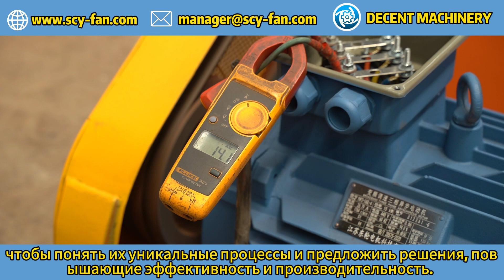Как центробежные вентиляторы DECENT MACHINERY адаптируются под уникальные промышленные процессы?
В этом видео мы расскажем, как центробежные вентиляторы DECENT MACHINERY адаптируются под уникальные промышленные процессы. Наши вентиляторы разработаны с учетом различных специфических требований, обеспечивая эффективное и надежное решение для вашего бизнеса. Узнайте больше о наших продуктах на официальном сайте Decent Machinery

Компания Decent Machinery предлагает высококачественные центробежные вентиляторы, которые могут быть адаптированы под уникальные нужды вашего производства. Наши решения отличаются гибкостью и надежностью, соответствуя самым строгим требованиям клиентов. Если у вас есть вопросы или вам нужна консультация, свяжитесь с нами по телефону: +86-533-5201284 или по электронной почте: . Мы будем рады помочь вам!